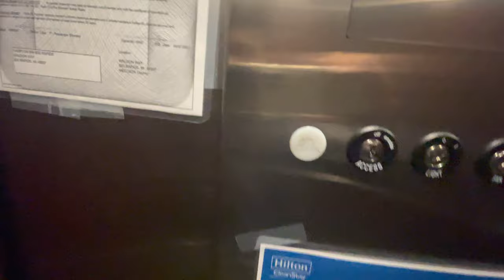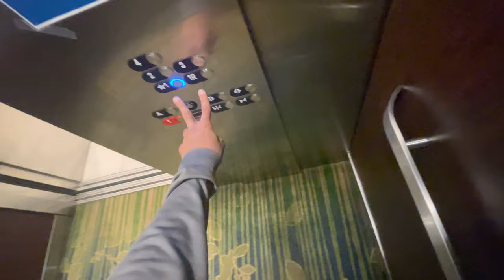Otis Gen2 Elevators @ Hampton Inn Big Rapids, MI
Last video from big rapids. Don’t expect any more anytime soon unless I go to Ferris state. Their dorms do look like they’d have interesting elevators.